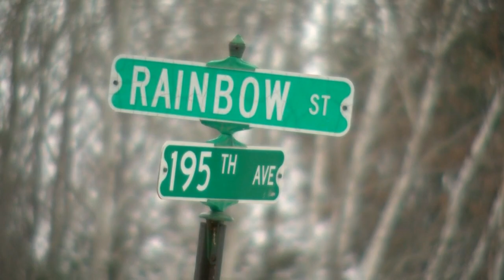Braham Students Killed In Kanabec County Crash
A community in central Minnesota is mourning the loss of two high school students who were killed in a car crash this weekend, Jeff Wagner reports (2:08). WCCO 4 News At 5:30 – March 11, 2018